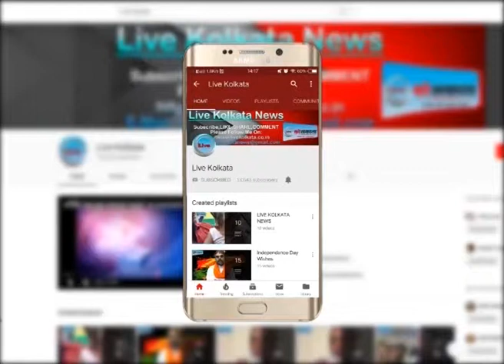गर्भवती महिला को मारा पेट में | LIVE | KOLKATA | NEWS| livekolkata